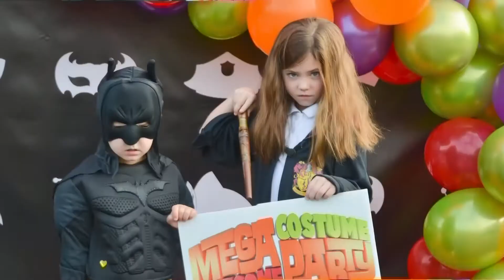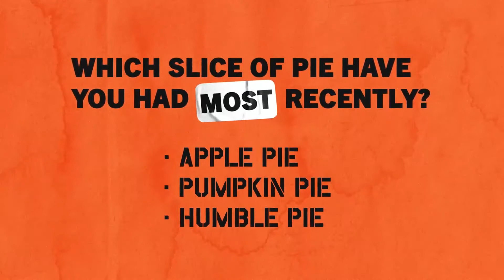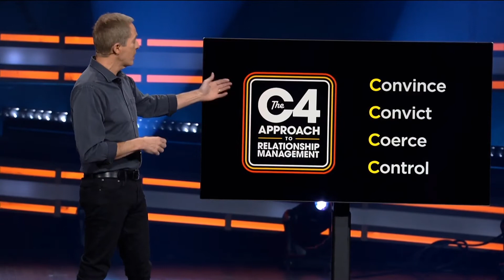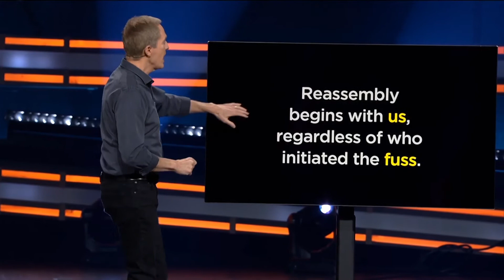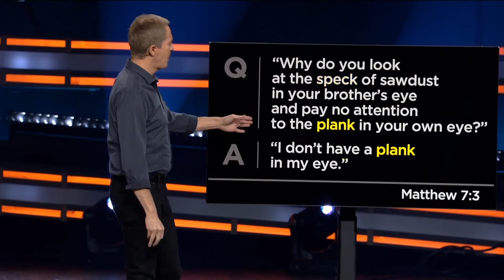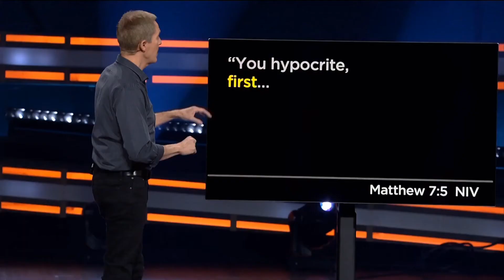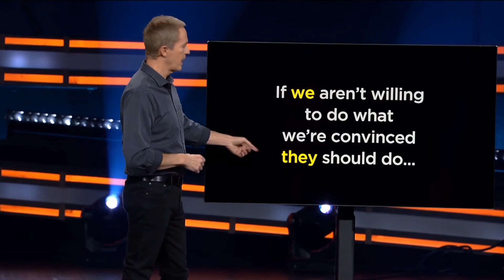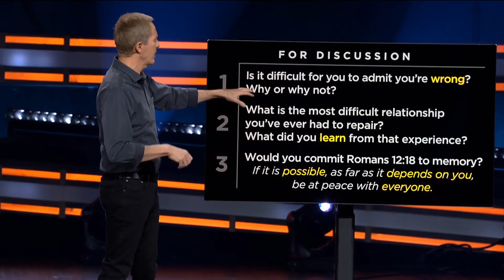Pie In The Eye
Re Assembly Required

Music Licenses:
CCLI 11212259 |